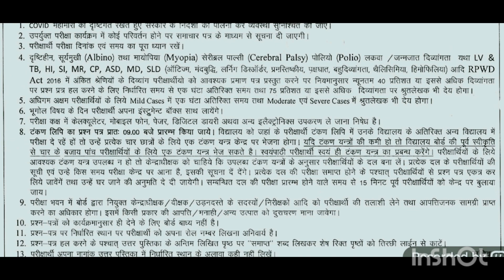12 बोर्ड परीक्षा 2024 टाइम टेबल 12TH BOARD EXAM TIME TABLE